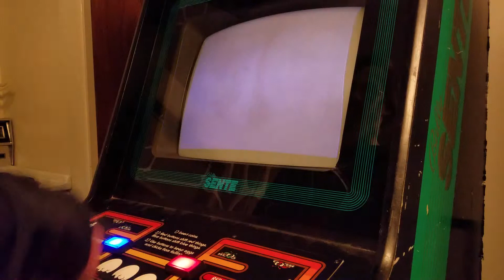Chicken Shift Arcade Gameplay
Made it to the 11th stage